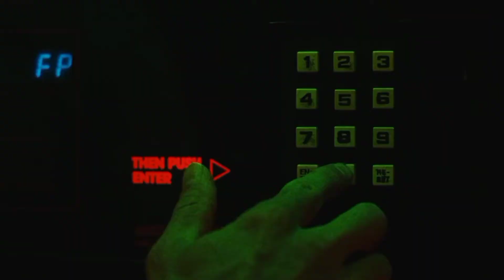Kiss me more - Cal & Derek | Euphoria season 2, ep 3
kiss me more 80s remix by JAMIE MCLOVE